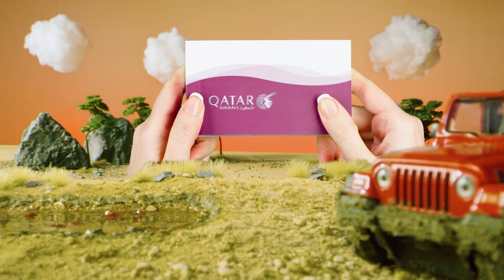Why I travel Ep3: Travel for New Memories | Qatar Airways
Where do you want the next chapter in your travel story to lead? For your first trip, let’s go further together as you rediscover the world and create memories to cherish forever. Your story continues with Qatar Airways, the airline you can rely on.